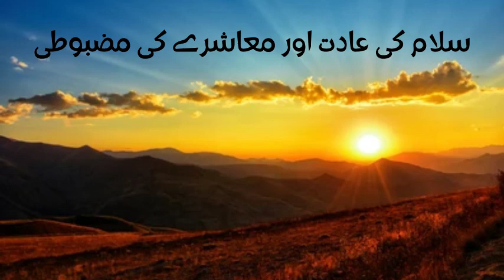سلام کی عادت اور معاشرتی مضبوطی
اگر آپ چاہتے ہیں کے دوست بنائیں اور دشمن کم کرین تو اسلام وعلیکم کی عادت اپنائیں۔۔